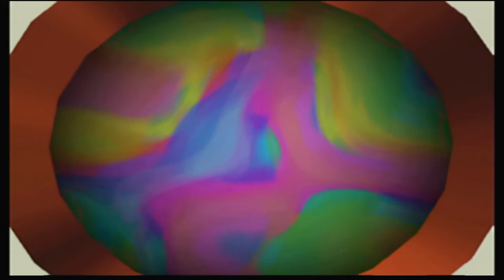WE DEFEATED THE LEGENDARY SAND BIRD | Super Mario Sunshine - Part 6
Welcome to Mario Wednesdays!

PJ 8Bit is taking you on an expensive trip to an island resort. The only catch is that you have to clean the whole island yourself. No, this is not the Fyre Festival, it's Super Mario Sunshine!

Come relax and let Peyton and James refresh your body and spirit as they guide you through the sun-drenched tropical paradise of Isle Delfino. Enjoy the natural wonder-land, spectacular amusement park, and delicious seafood! Just watch out for all of the pollution, goop, and Shadow Mario's murderous plots.

In this episode, we defeat the legendary sand bird, get completely lost in the attic of the creepy hotel, and meet up with our ol' pal Gooper Blooper.